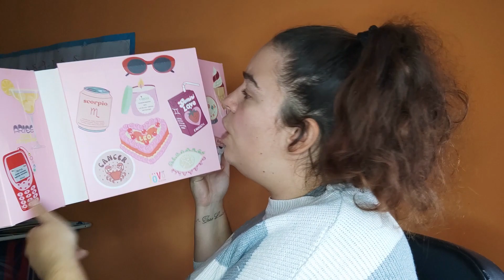VLOGMAS 7: calendarios de adviento y naturaleza encendida // HELADO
¡¡¡HELADITOOOOOOOOOOOX!!!

Ya empiezan los planes navideños en los vlogmas. Os enseño "Naturaleza Encendida", una exposición de luces que se hace en el Parque Enrique Tierno Galván. ¡Espero que os guste!

YESSTYLE: CHELADO16
mis puntos de venta

Los videos subidos a este canal son creados, editados y publicados por mí misma. Soy su única autora. Las opiniones que se dan es este vídeo son totalmente personales basadas en mi experiencia.